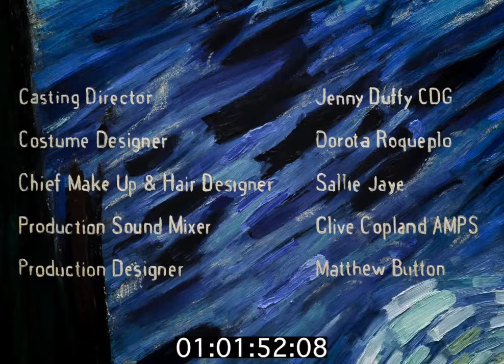Loving Vincent Rescore